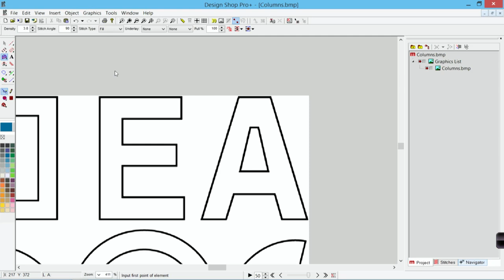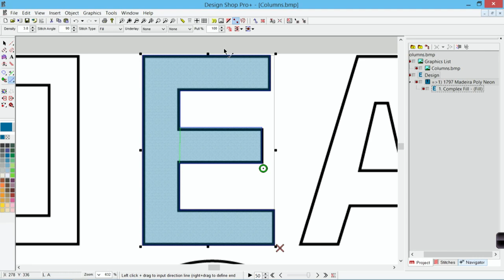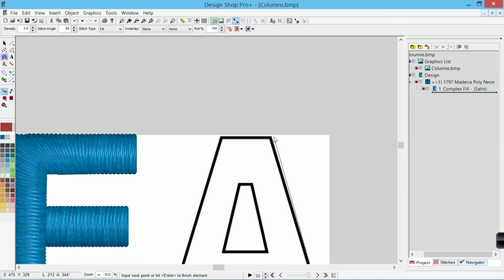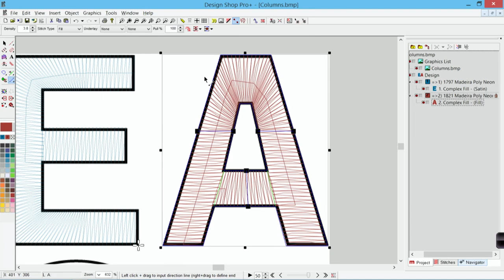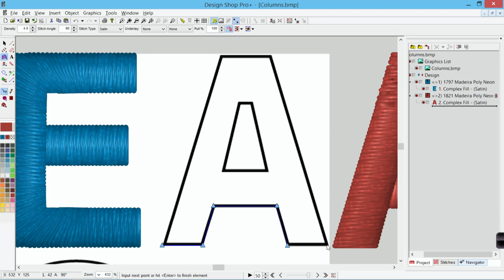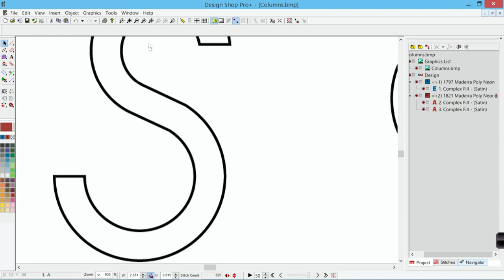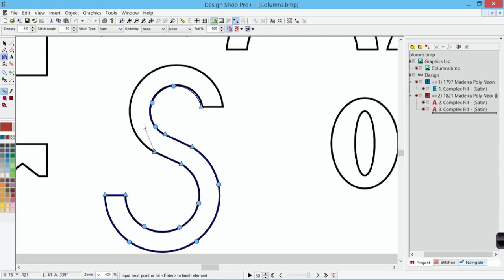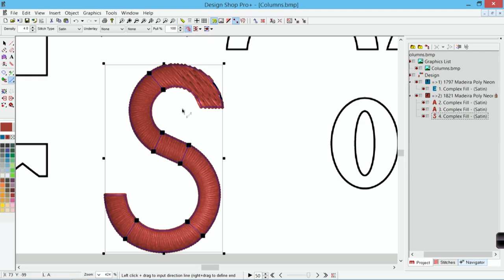DesignShop V9 ~ Complex Fills Unafills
This DesignShop V9 video will demonstrate and explain the use of complex fill unafill input method. Topics to be covered in this webinar include:

    •    Digitizing a more complex shape with sub-regions
    •    Creating a fill with multiple stitch directions
    •    Digitizing letterforms with the complex fill tool